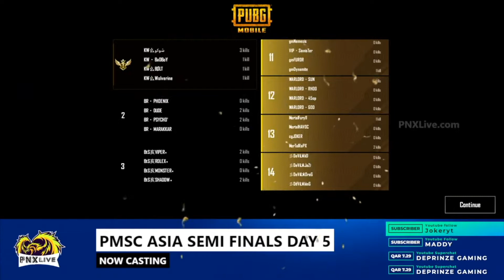PMSC 35 K GLOBAL CHAMPIONSHIP SEMI FINAL LAST MATCH GLORIOUS MOMENT ❤ LIVE STREAM CHANNEL PNX LIVE